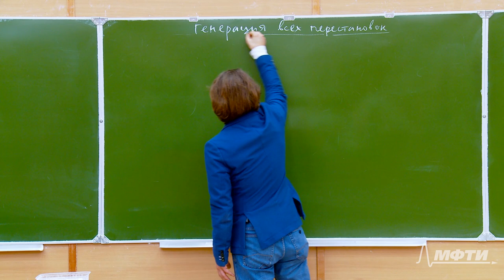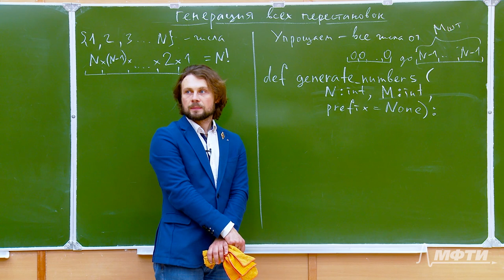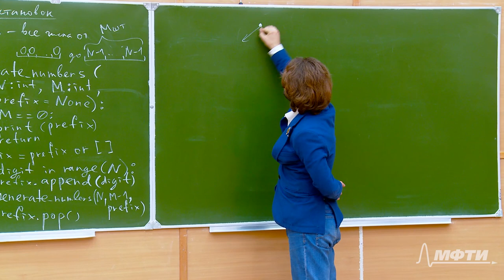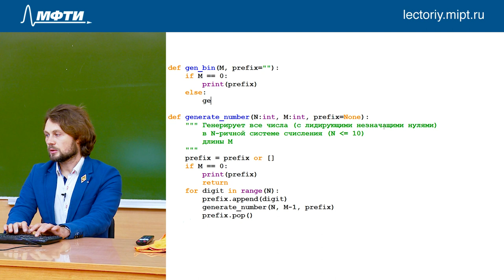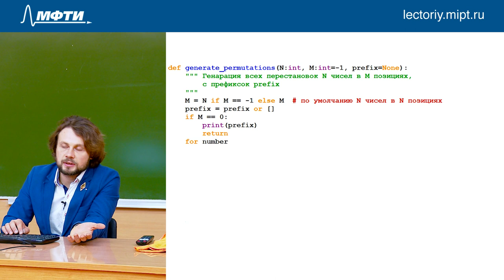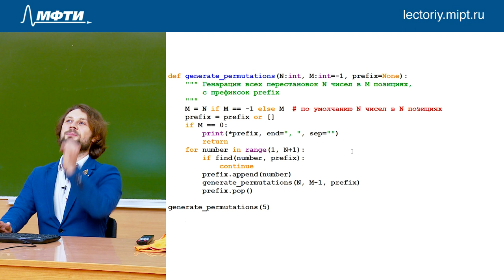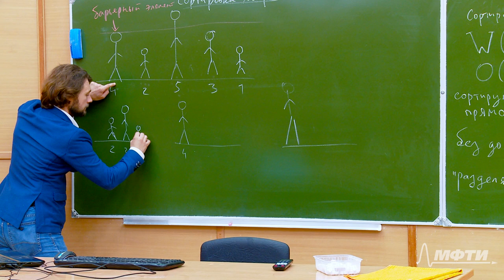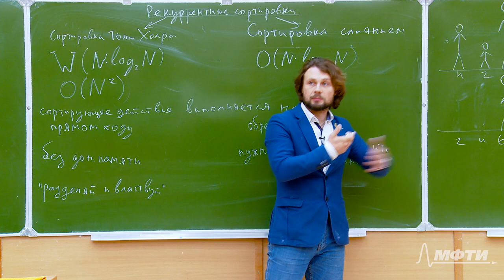Алгоритмы на Python 3. Лекция №8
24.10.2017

Темы, рассмотренные на лекции №8:
- Генерация комбинаторных объектов.
- Рекурсивная генерация всех чисел длины M.
- Генерация всех перестановок (рекурсивная).
- Быстрые сортировки: Тони Хоара и слиянием (без реализации).